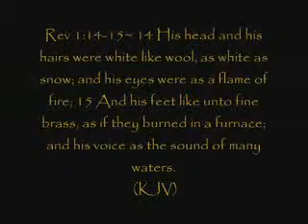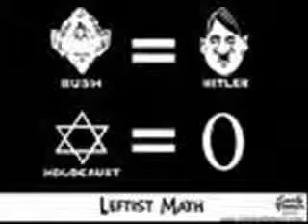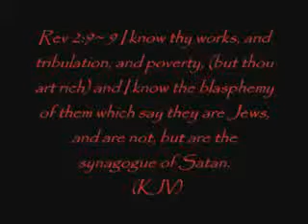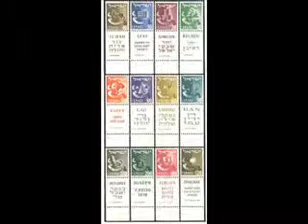12 TRIBES OF ISRAEL.avi